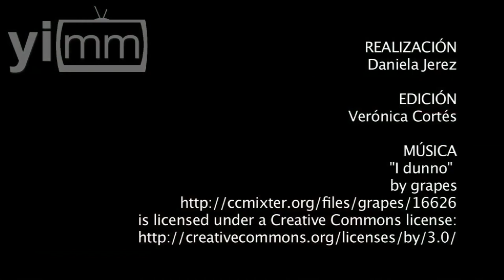AMLO y Cárdenas insisten contra Reforma Energética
Realización Daniela Jerez / El presidente Peña Nieto presentó su propuesta de Reforma Energética hace unas semanas. Desde entonces, los líderes de la izquierda; Andrés Manuel López Obrador y Cuauhtémoc Cárdenas se han encargado de llamar al pueblo a evitar su aprobación.